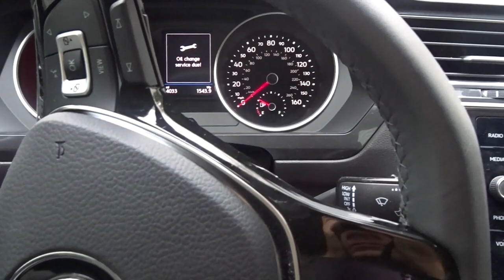online classes, getting my life together, and fajita night with my best friend (VLOGMAS DAY 1)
HEY VLOGMAS DAY 1! or i guess night 1 since i'm uploading this at 7:04 pm. oops. editing this took FOREVER because i made a new intro/outro! hope u guys enjoy !